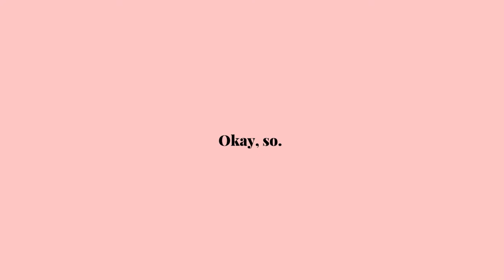WHAT I WORE TO WORK THIS WEEK AS A SOCIAL MEDIA SPECIALIST || A TECH START-UP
Today's just a fun, casual vlog taking you all through the outfits I wore this week. I've linked what I could below if you're interested. I hope you guys enjoy this!

Amazon Hair Clips